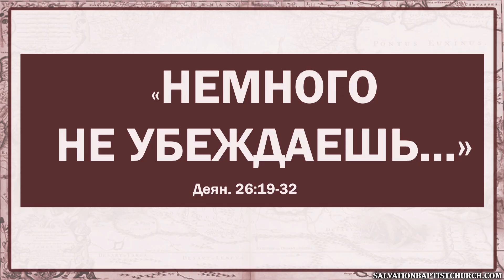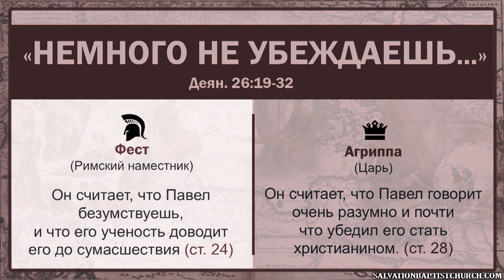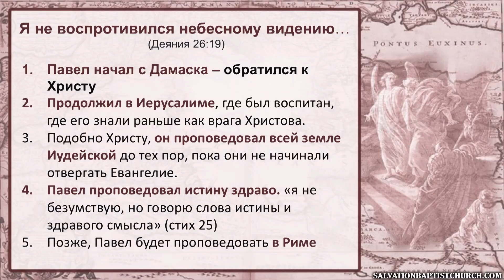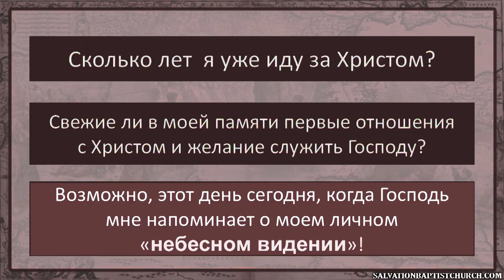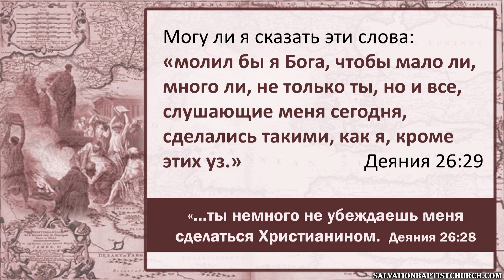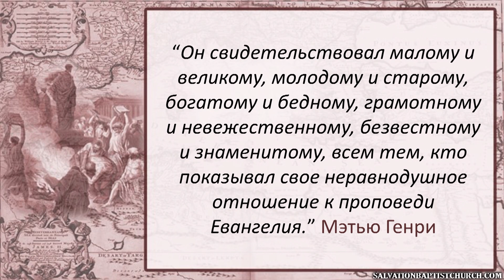84. Книга Деяния 26:19–30. «Немного не убеждаешь...».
84. 01/16/2021. Книга Деяния 26:19–30. «Немного не убеждаешь...»
Проповедует:             Денис Должанский.